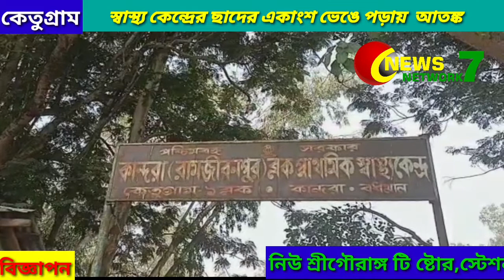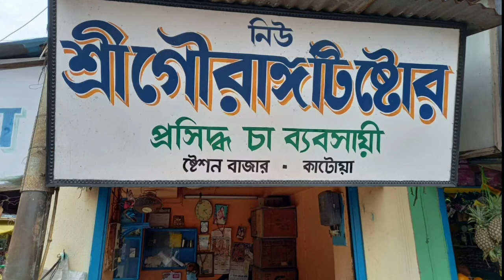Swasthya Kendrer Chhader Ekansho Venge Poray Rogider Modhye Atonko Chhoray 26/11/2021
স্বাস্থ্য কেন্দ্রের ছাদের একাংশ ভেঙে পড়ায় রোগীদের মধ্যে আতঙ্ক ছড়ায় 26/11/2021